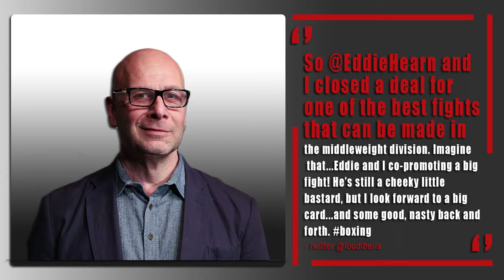Danny Jacobs vs Sergiy Derevyanchenko | Deal finalized, no date set yet